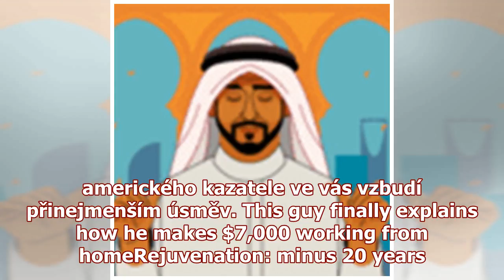Výraz prince Philipa je k nezaplacení. Rozvášněný černošský kazatel všechny vyvedl z míry: VIDEO